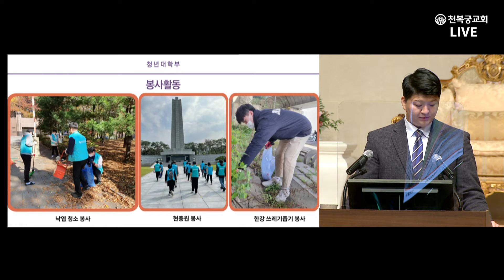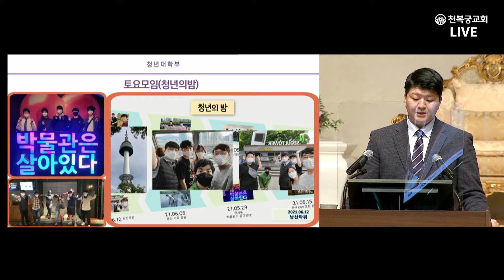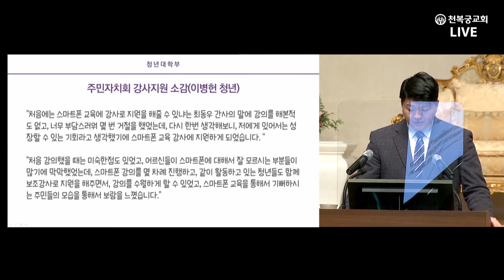孝情 報告 20211121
天福宮 礼拝 천복궁 예배